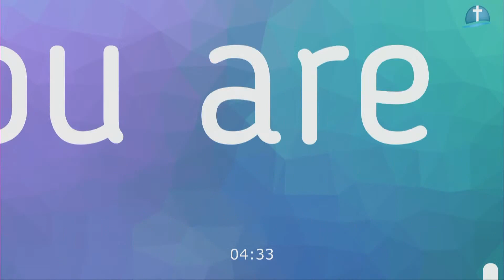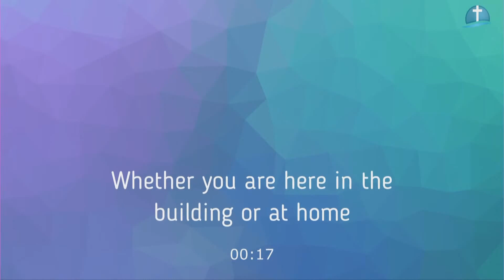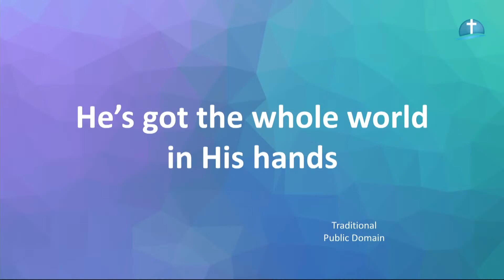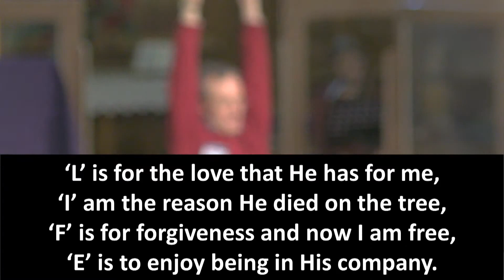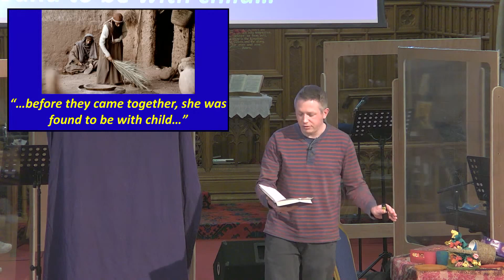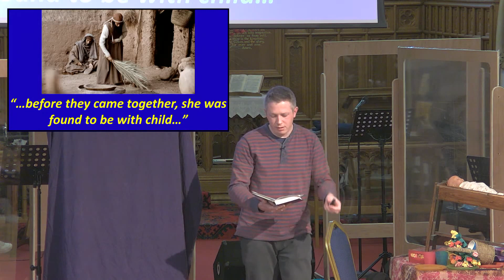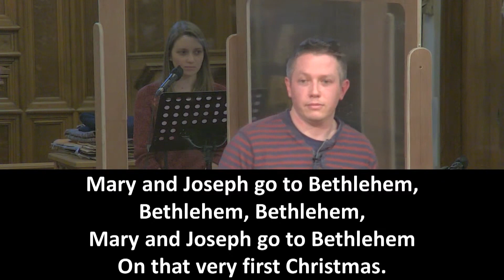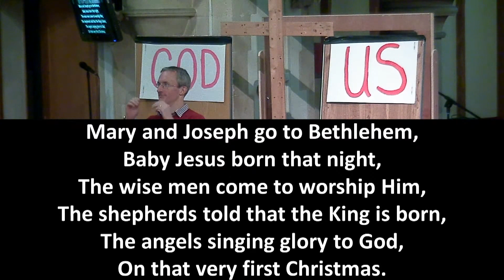3.00PM - Thursday 24th December - Alternativity Service (edited)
Join us live on YouTube for our Alternativity Service, which is especially suitable for Children & Families.

We hold the correct licences that are required to reproduce and stream this music:
CCLI 2960 + Streaming Licence D 56216.